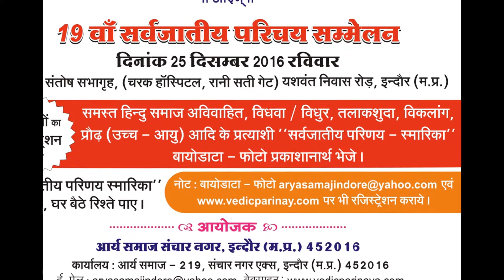सर्वजातीय परिचय सम्मलेन [आर्य समाज इंदौर ]9977987777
मैंने इस वीडियो को YouTube स्लाइड शो निर्माता से बनाया था